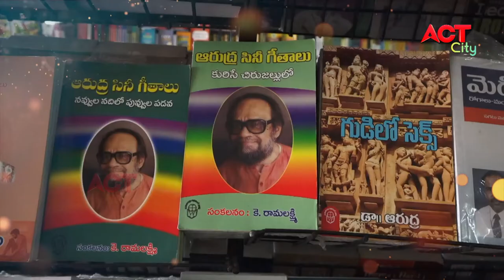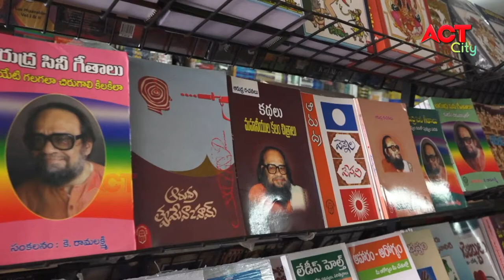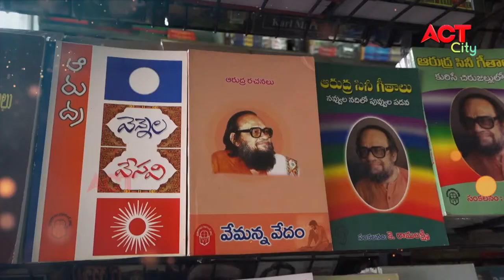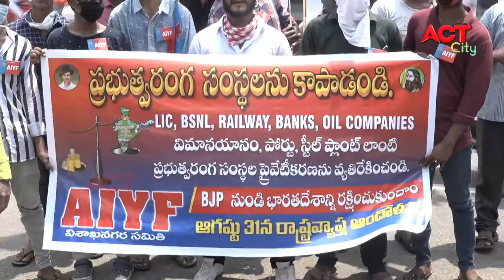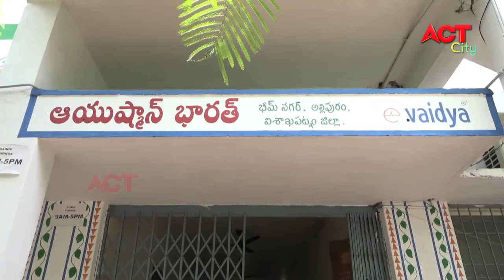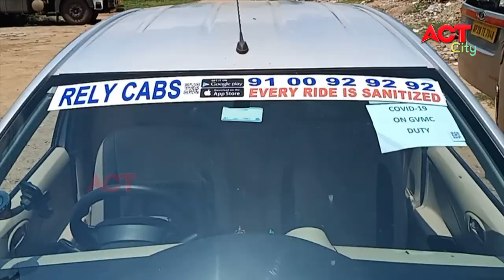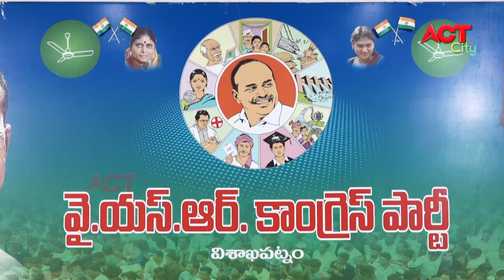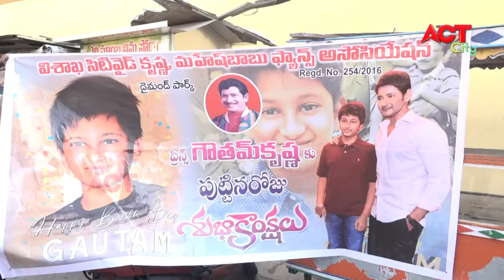EVENING ACT CITY VIZAG NEWS 31-08-2020